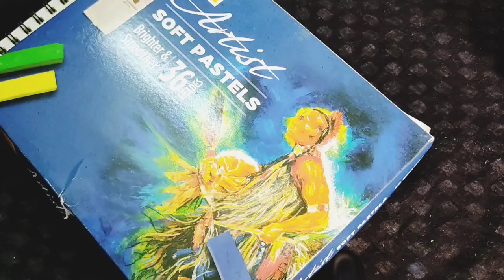soft pastel painting